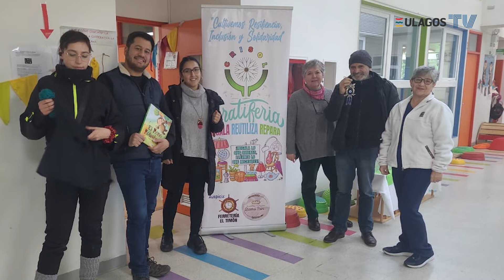Economía, consumo y regeneración: Los temas claves de la Escuela Ambiental de Invierno 2024